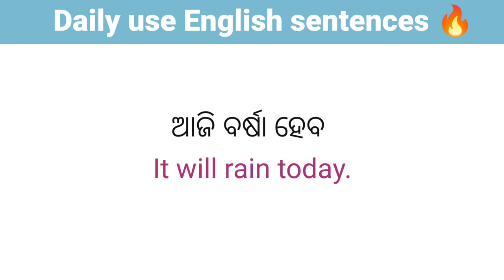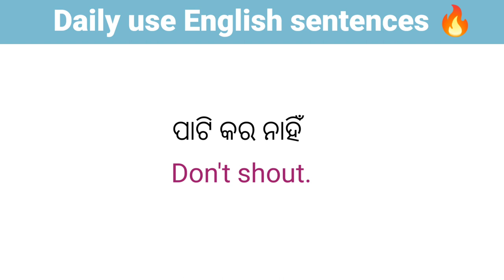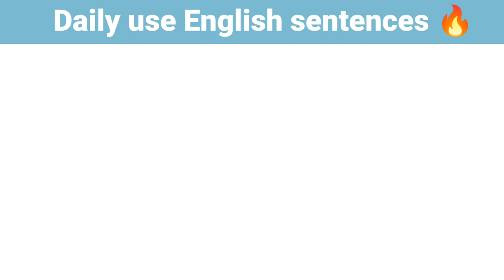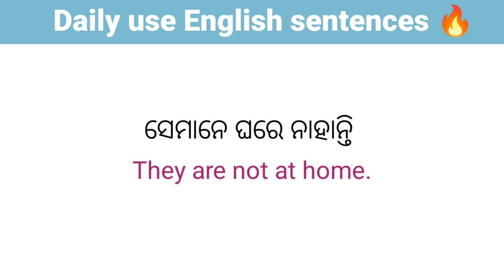Daily use English sentences in odia | Spoken English practice | Odia to English dictionary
🔴 Video Information words :-

Odia to English dictionary
Spoken English Temple
Odia to English conversation sentences
English words Odia meaning
English speaking in short sentence
English to odia conversation word
Conversation sentence
Odia to English translation easy tricks
Easy tricks English speaking
Easy English odia speaking
Vocabulary in odia English
Speaking English online
Odia to English word trick
Vocabulary words
Daily use English short sentence
Spoken English Bibhu study center
Easy English words speaking
Best speaking odia translation
Odia to English conversation tricks
English understand trick
Speak English secret tricks
Viral educational video